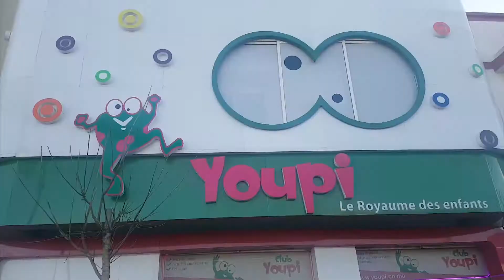Atelier Mosaïque - Wonderkids - MAGASIN DE JOUETS EN LIGNE AU MAROC YOUPI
Avec cet atelier de mosaïque de 240 perles, créez différents dessins à travers ces petites perles qui sont fixées dans les petits trous de cette mosaïque.

Vente de Jouets au Maroc ,toboggans,jouets en ligne Casablanca,Agadir,Marrakech,Tanger,Kenitra,Oujda
Boutique de Jouets au Maroc , Jouets et deguisement ,Boutique de jouets  et jeux  au Maroc pour enfants garcons et filles - Vente de jouets en gros a Casablanca,Rabat,Agadir,Fes,Tanger,Marrakech